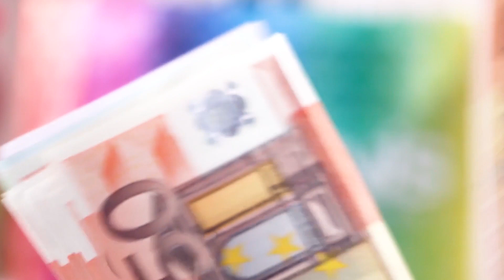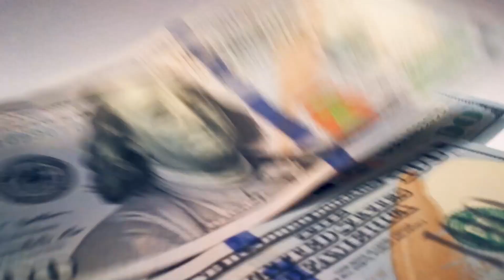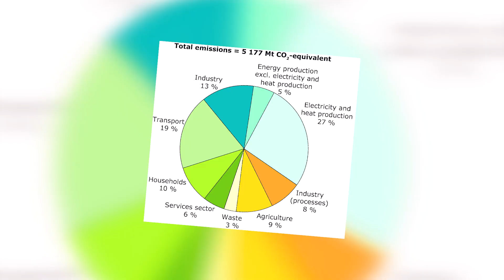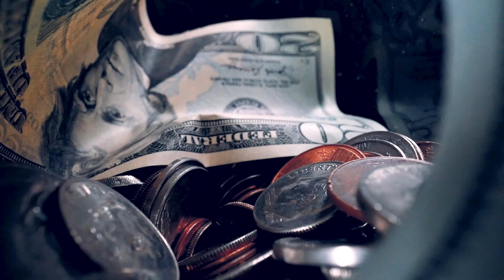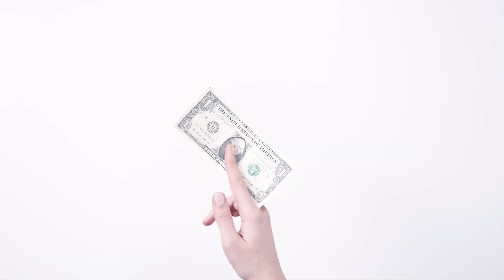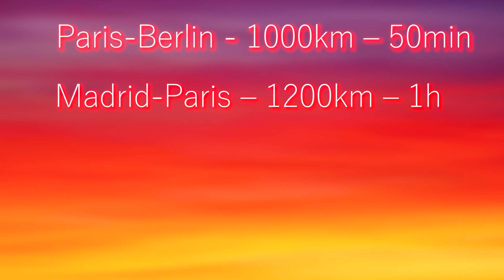THIS TRAIN IS FASTER THAN PLANE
In Europe fast trains are going above 250km/h. All major countries have at least few high speed lines. But can that train been even faster .faster than a plane and even faster than speed of sound?

Today about the project to connect Europe with the most advanced train network ever imagined.

Hosts: Michał Włodarczyk i Marcin Rychlak